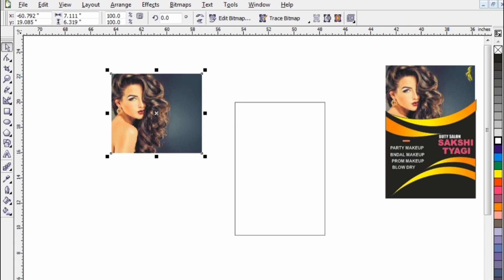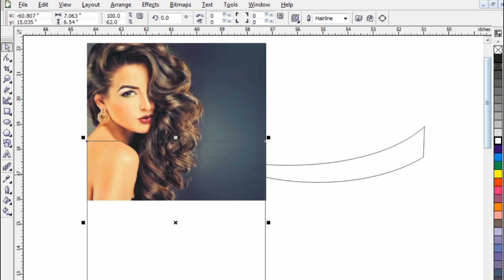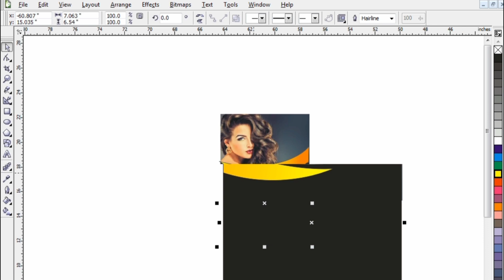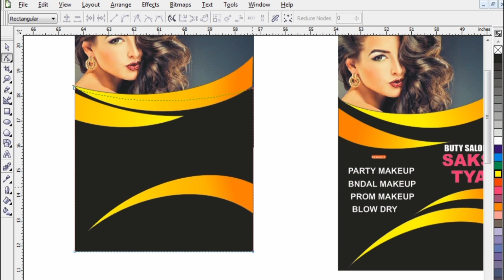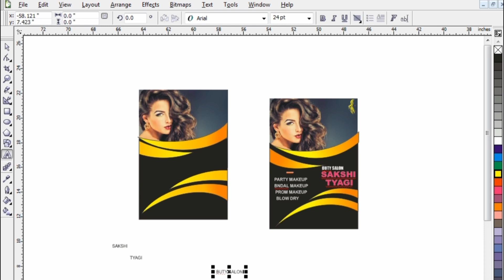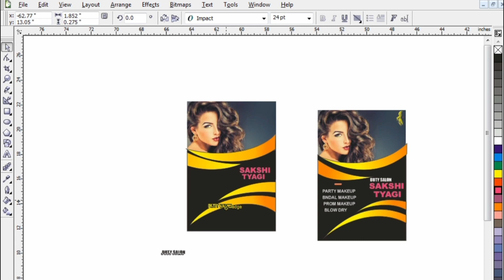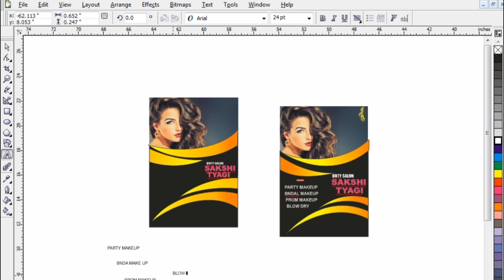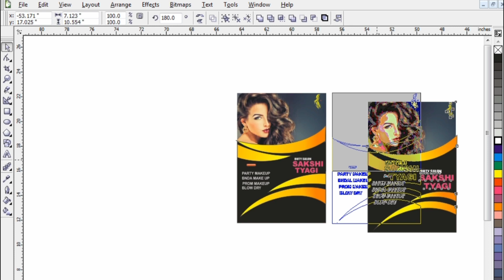how to make fashion design amazing Tips & Tricks fashion design banyane ka tarika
how to make fashion design amazing Tips & Tricks fashion design sahi banyane ka tarika fashion design croel draw ma banyane ka tarika